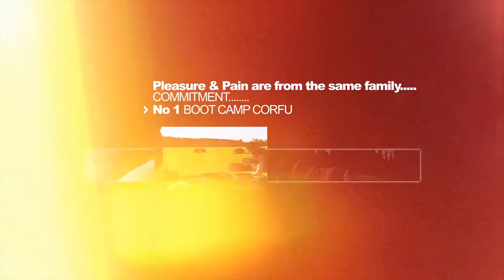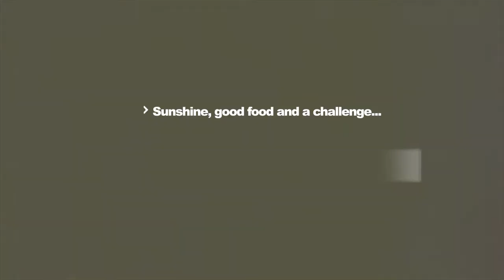No1 Boot Camp Corfu - Promotional Video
No1 Boot Camp Corfu! Make it Count!
We don't promise you results... We guarantee'em!

A promotional video by Commercial Video Promos
Directed by: Petros Antoniadis / Tasos Katehis
Cinematographer: Petros Antoniadis
Editor / VFx Artist: Tasos Katehis